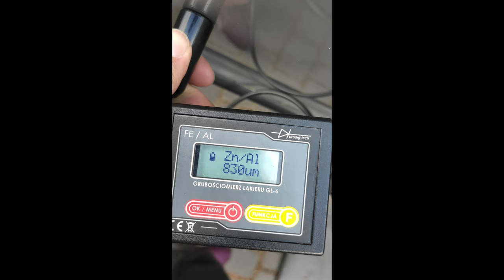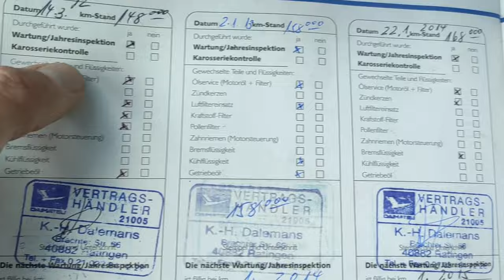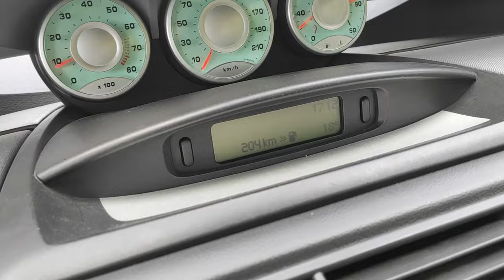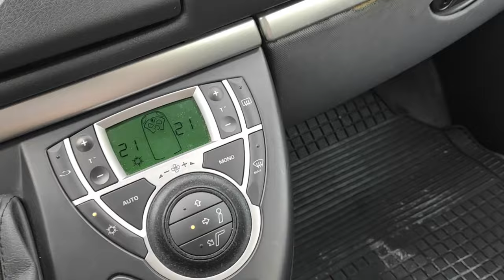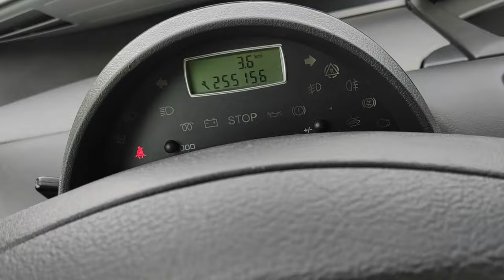Fiat Ulysse II rzadko spotykany VAN 2.0 136KM